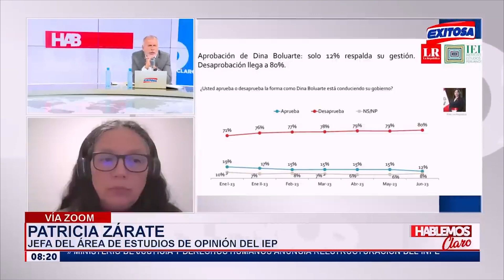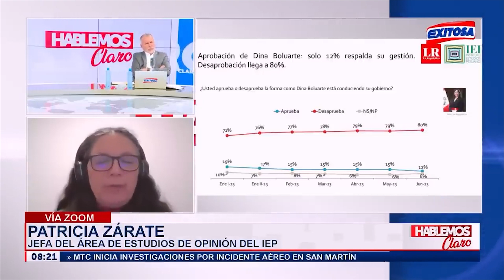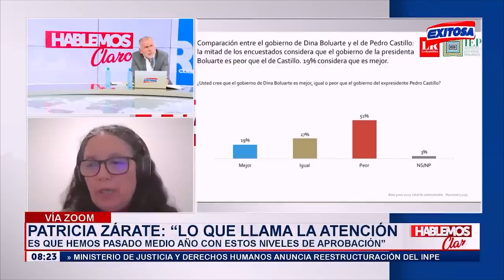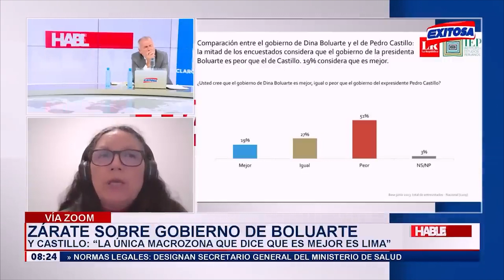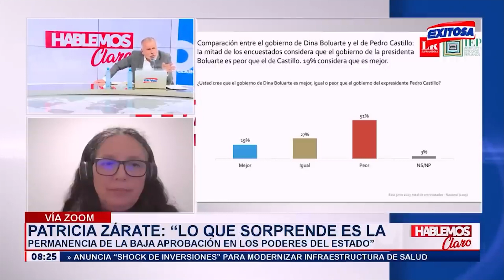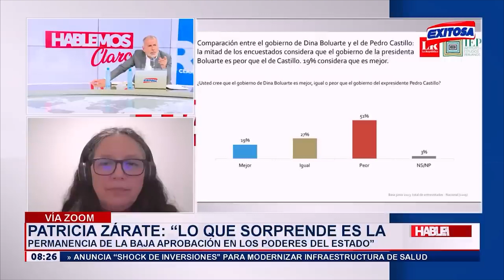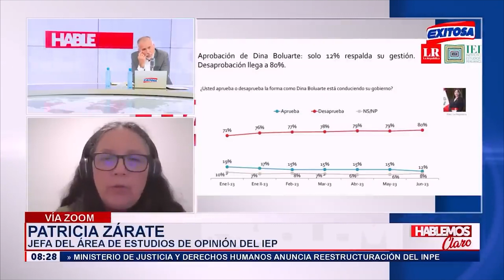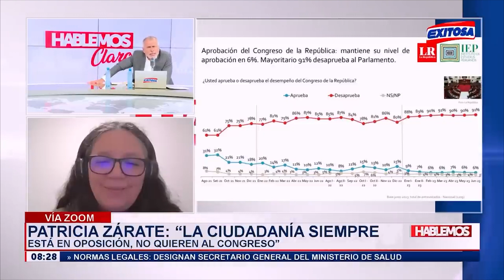[ENTREVISTA] Patricia Zárate: "Hay una permanencia de la baja aprobación de los poderes del Estado"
Patricia Zárate, jefa de Estudios de Opinión del IEP, fue entrevistada por Nicolás Lúcar en el programa Hablemos Claro, de Exitosa Noticias, sobre los resultados de la última encuestas realizada por el Instituto de Estudios Peruano.

Entrevista realizada el 26 de junio dl 2023